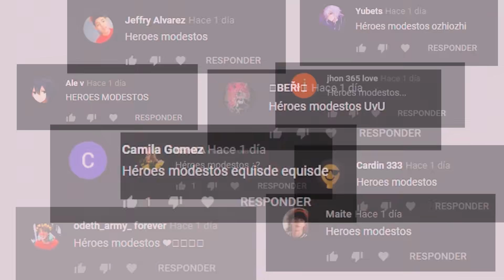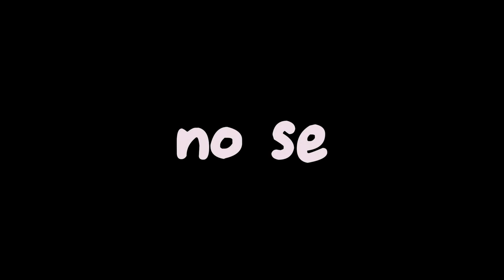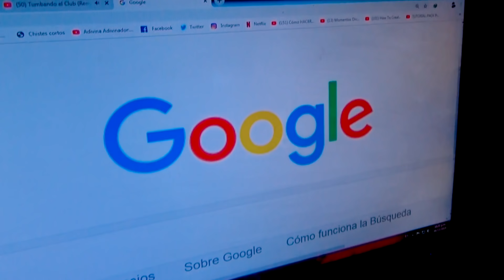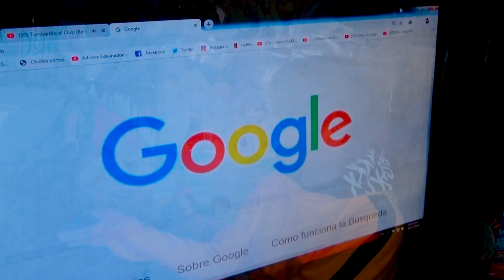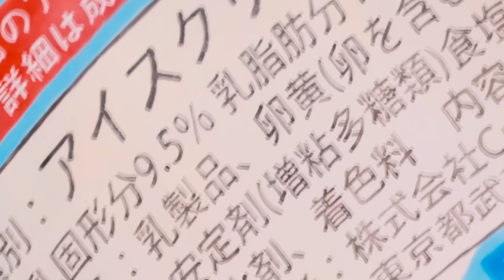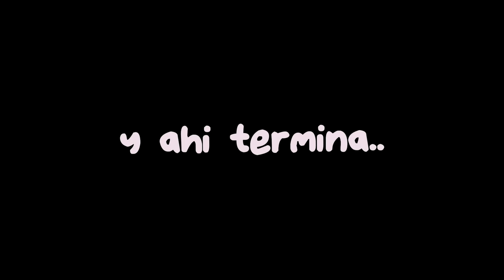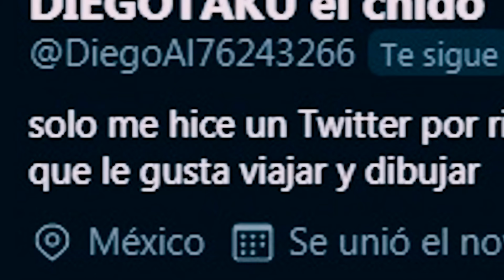🔶LA TRISTE VIDA DE UN HOMBRE INVISIBLE !! | Modest Heroes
¡¡ Moraleja: hazle caso a tus padres y no seas ojete porfavor !! :D

 y si quieres mas vídeos así weeee  :D